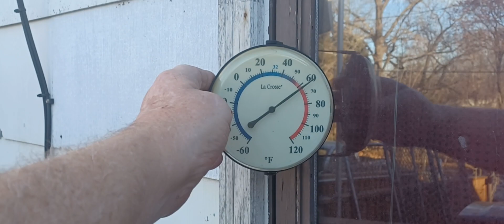Geese Headed South Out Of Kansas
9am -9:15 cst

you'd think that they'd already been through here well I did see them come through a couple of them in November but not like this this is official.
I mean if we're going to have a couple nice days and nice weather but if this is true that these ducks geese are going now it's going to be colder than heck in February